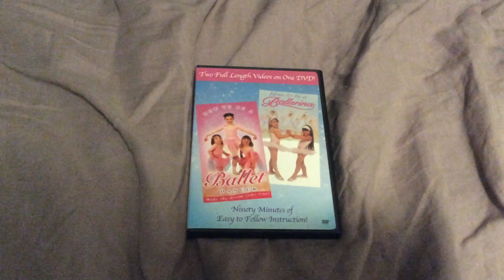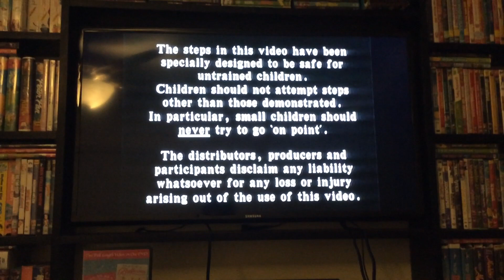Opening to two ballet programs 2003 dvd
First one is how to be a ballerina